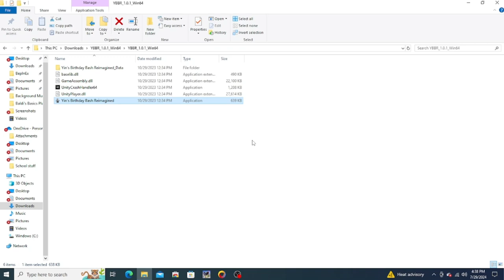WHO IS HE?!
today i played yins birthday bash which was pretty fun.
THEORY:yin is a demon